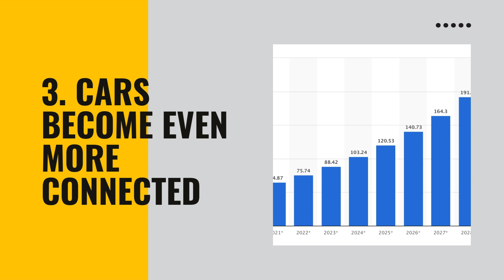10 Important Auto Industry Trends (2024-2026)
10 Important Auto Industry Trends (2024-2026)